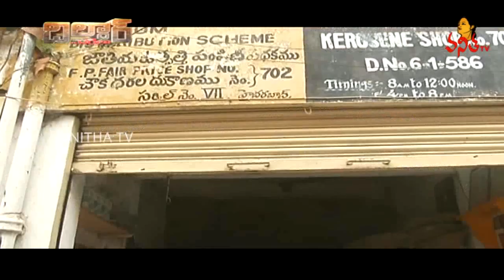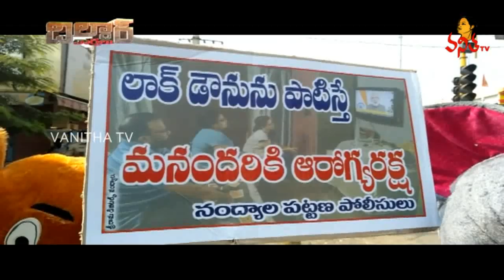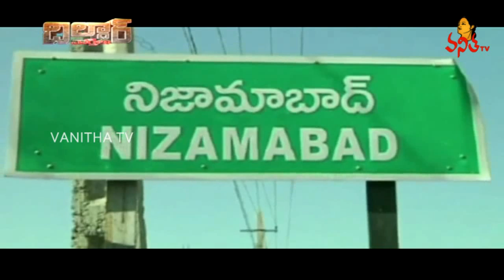Dildar Varthalu | దిల్దార్ వార్తలు | Satirical News | 03 April 2020 | Vanitha TV Live